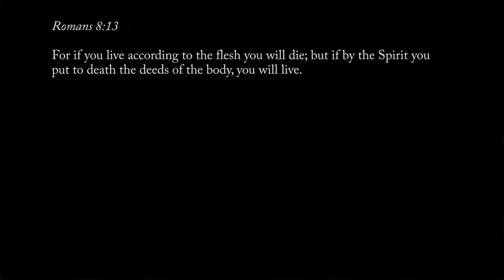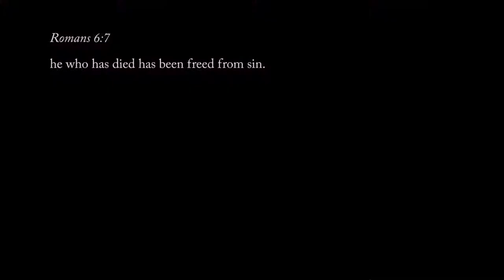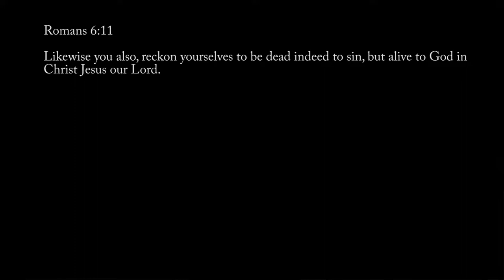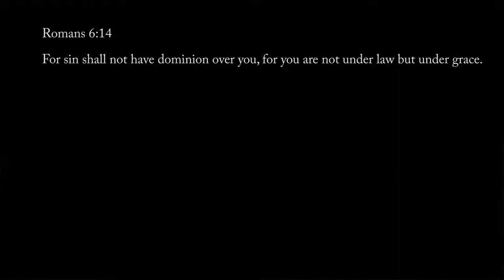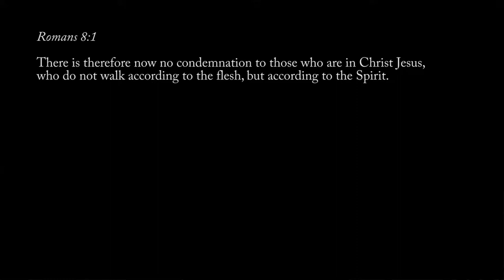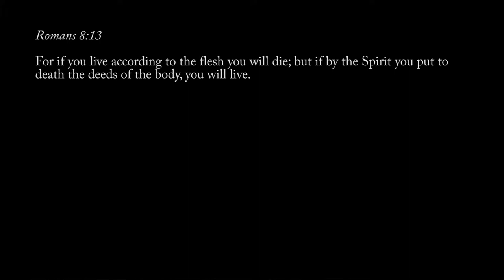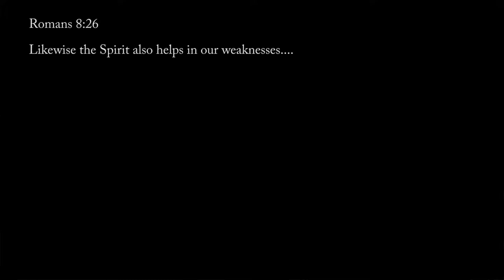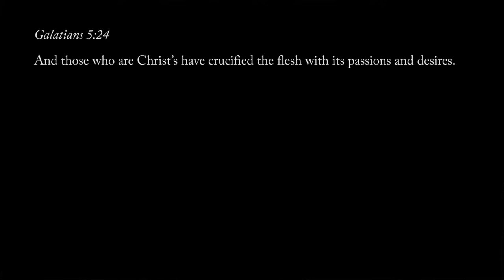Romans Chapter 6-8: Spirit of Life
In Romans chapters 6 to 8, Paul takes us through a journey of powerful revelation and unveils to us how God has made it possible for us to live victorious over sin.